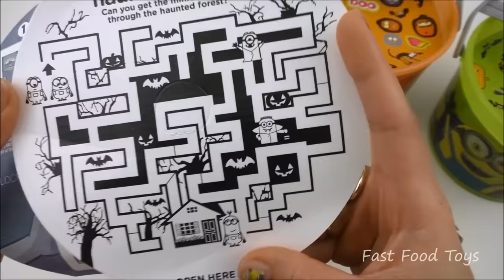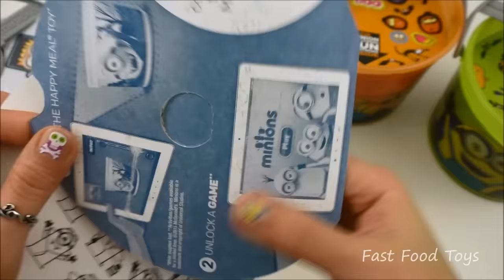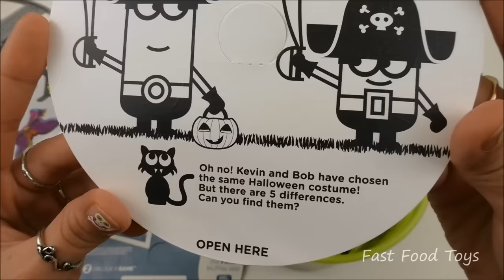2015 McDONALD'S MINIONS HALLOWEEN PAILS BUCKETS COMPLETE SET OF 4 HAPPY MEAL KIDS TOYS REVIEW